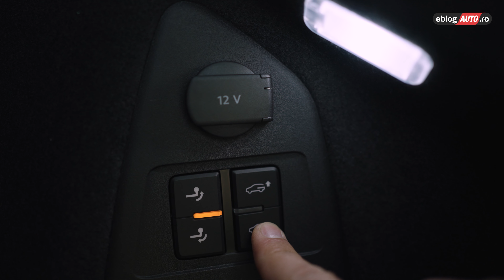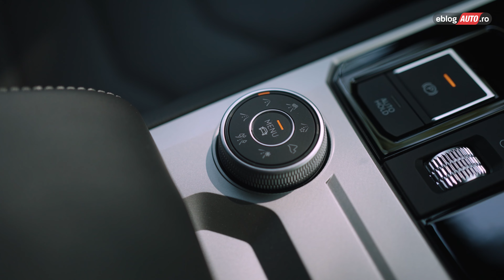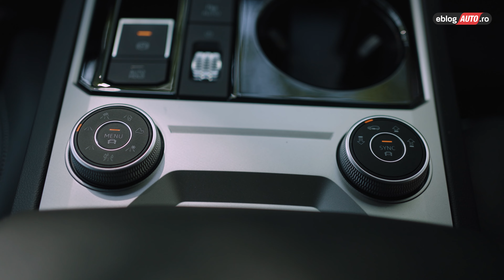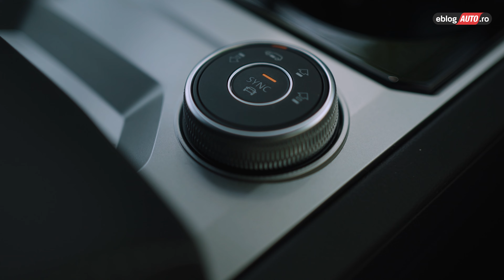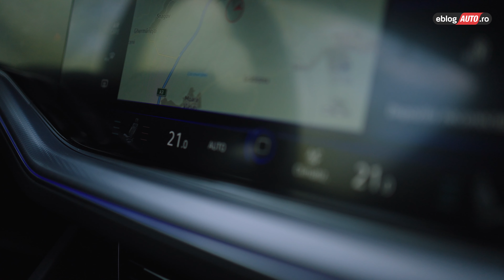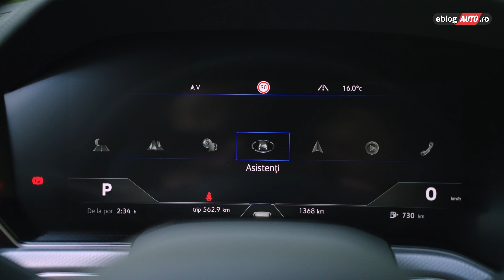Volkswagen Touareg 2023 - diesel V6 TDI de 93.000 EURO!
Cred că după Passat, numele care face cel mai mult să tremure de plăcere cumpărătorul român și nu numai, este Touareg. Lansat in 2002, SUV-ul Germanilor este acum la treia generație și se pregătește de o generație nouă. Pana cand va ieși Touareg 4, haideți să ne bucurăm puțin de ceea ce a însemnat Touareg 3.
Volkswagen Touareg 2023 rămâne un SUV de performanță care ia ochii privitorilor. În cazul nostru, acesta este un diesel V6 TDI de 93.000 euro, ceea ce înseamnă că mașina are cam tot ce poți pune pe un Touareg. Touareg R Line 2023 va ieși în evidență oriunde, dar acum ne bucurăm și noi de acest model excelent în care ne place să fim văzuți.

tester: Adi Dima
foto&video: Matei Slisăreanu, Mihai Dumitrescu
producător: Robert Drilea